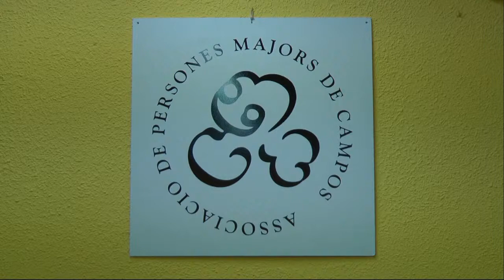Nº 7 ENTREVISTA GABRIEL MAYANS FEMENIAS ASSOCIACIO PERSONAS MAJORS CAMPOS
Hablamos con Gabriel Mayans Femenias este gran artista nacido en Ses Salines pero criado en la Villa de Campos nos contó cosas que siempre deseamos preguntarle a una personalidad como el, siempre nos quedan cosas por saber ya que por la edad y experiencia de este hombre es como un libro que vas leyendo hoja a hoja y cada una es mas interesante, tiene tanto que contar que el tiempo se nos hace corto, pero hagámonos una pequeña idea de lo que nos dijo.
Cineasta, cámara, actor, director, montador en fin...
Siempre digo mejor lo veis y es cierto, mejor lo veis y oís.
Gabriel spoke with this great artist Mayans Femenias Ses Salines born and raised in the town of Campos told us things we always wanted to ask a personality as we always are things out because by the age and experience of this man is like a book that you read sheet to sheet and each is more interesting, has much to tell us that time is growing short, but let us make us a little idea of what he told us.
Filmmaker, camera, actor, director, editor in order ...
I always say you see better and it's true, I see and hear better.

Jose (ELCAMARONIN)